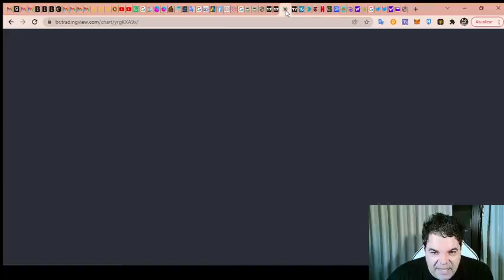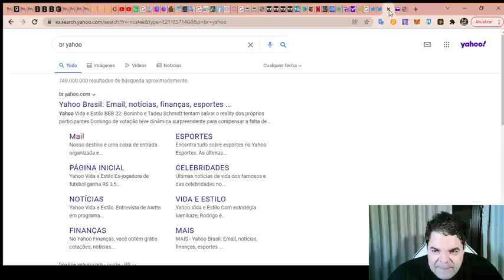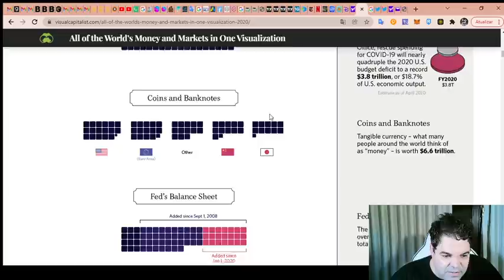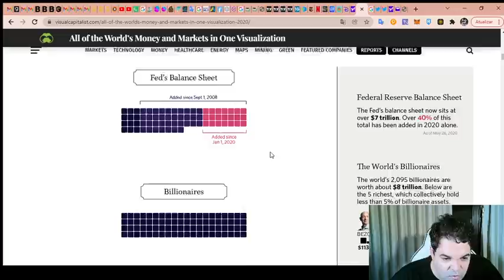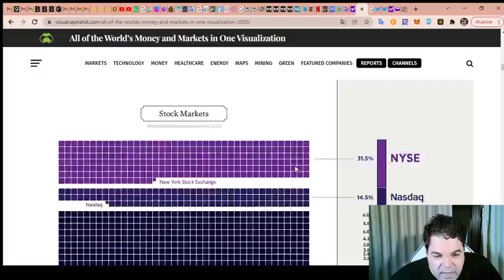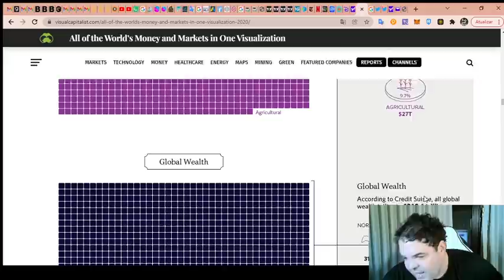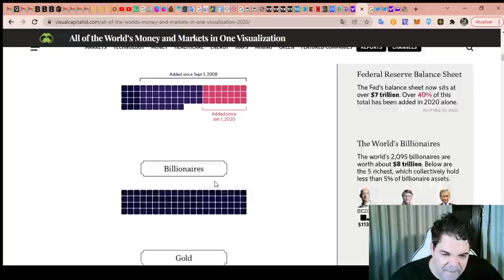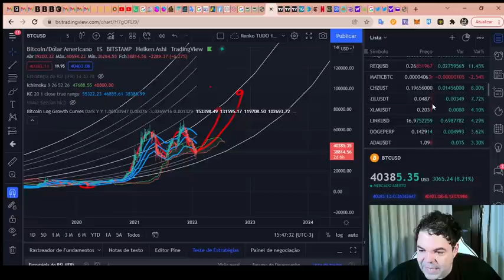Bitcoin (BTC) - Análise de fim de tarde, 04/02/2022!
TWPvSrVQbDq4wyYiWTg2ubdqCfFhPkdiRw